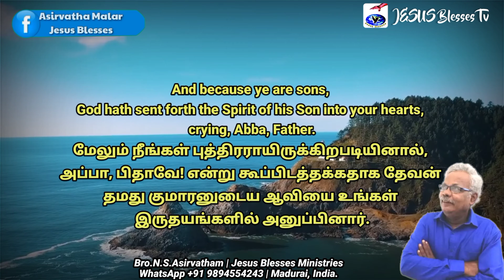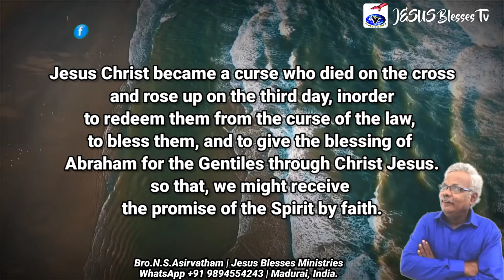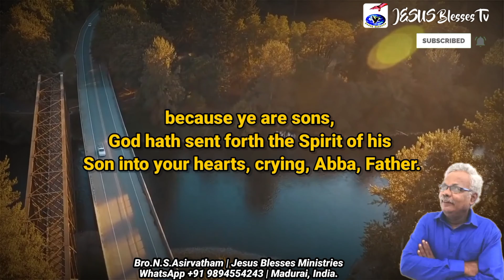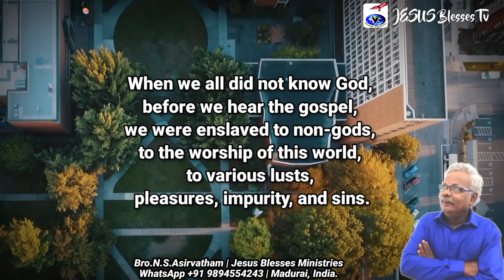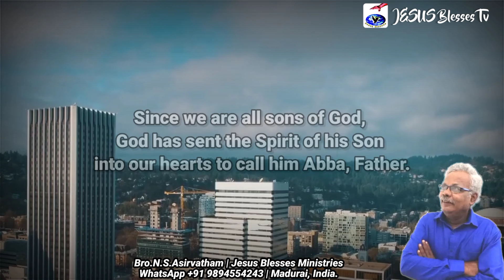தேவன் தமது குமாரனுடைய ஆவியை உங்கள் இருதயங்களில் அனுப்பினார் | Galatians 4:6 | S3 E10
(Motivational Christian video)

7 Senthamarai Street
Shanthi Nagar
26/34 Doctors Layout Extension
Nagananthpura
Electronic City Post

Visuals & Subtitles : Daniel Paul Asirvatham - Dial 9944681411

Account Details
Name: N S Asirvatham
IFSC: IDIB000S140
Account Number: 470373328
Bank and Branch: Indian Bank, Gnanaolivupuram,
Madurai 625016